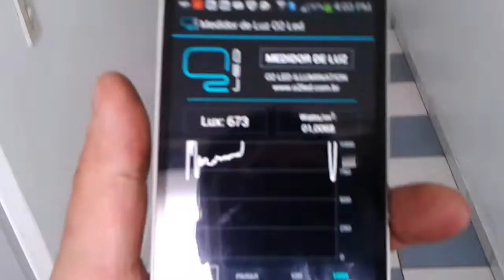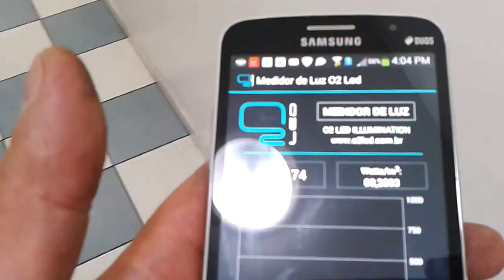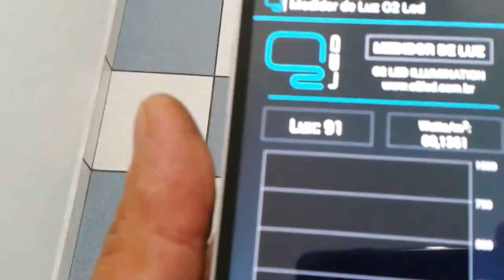REDUÇÃO DE CUSTO COMPARAÇÃO LÂMPADAS FLUORECENTES E LEDS COMPARAÇÂO SERGTECH SERGTEC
Projeto troca de Lâmpadas fluorescentes por Lâmpadas LED.

Vídeos :
Pré , pós . comparativos:

Abraços !

Espedito